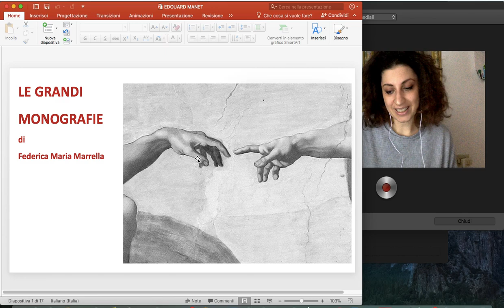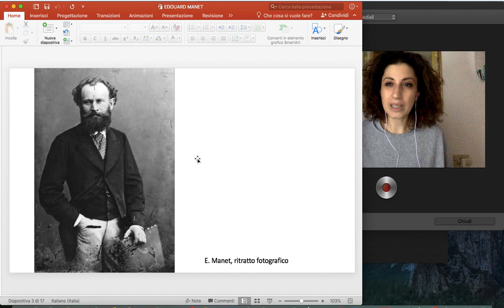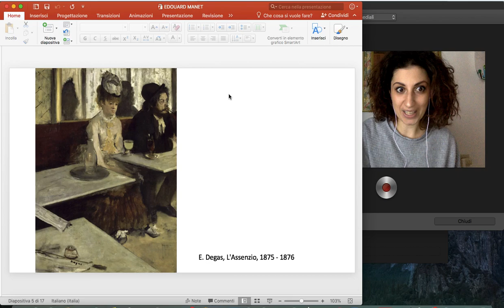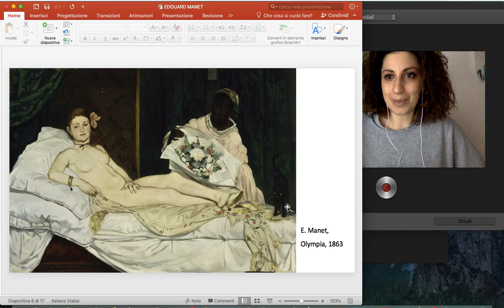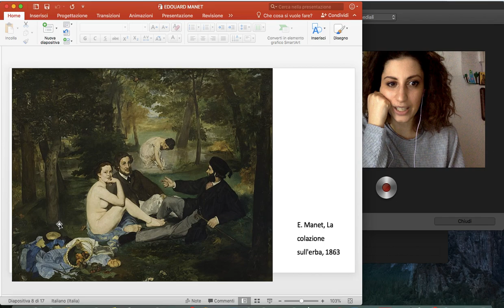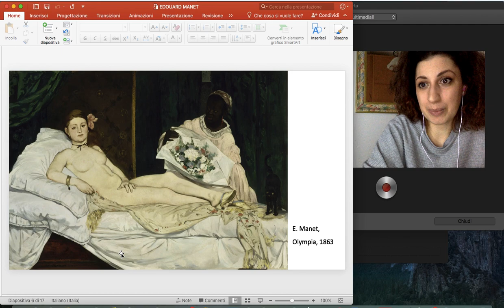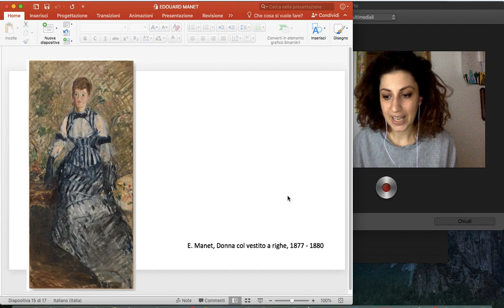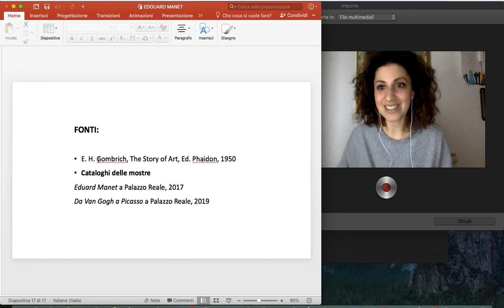Federica Maria Marrella - EDOUARD MANET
Oggi vi propongo la mia lezione su LE GRANDI MONOGRAFIE dedicata ad Edouard Manet.